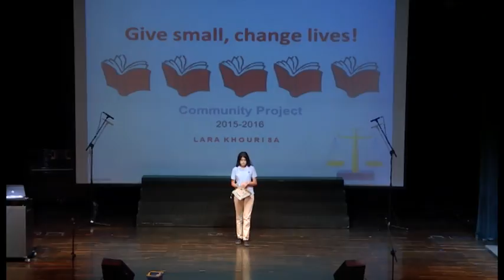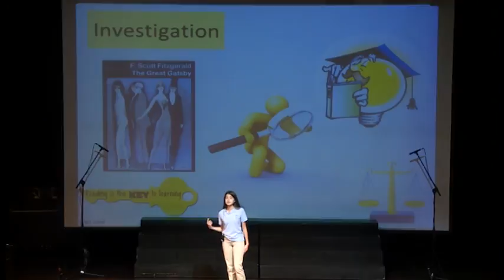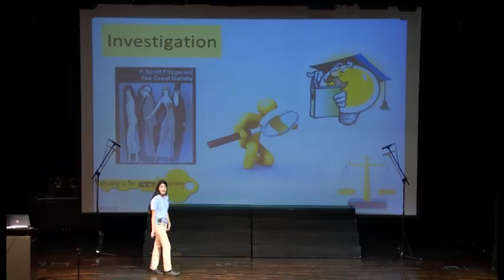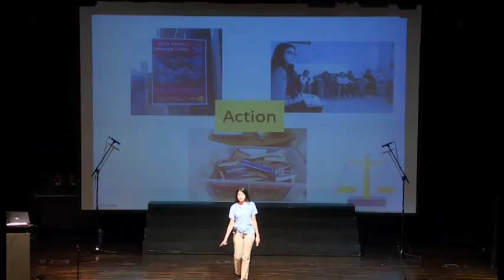IAA Grade 8 COMMx 2015-2016, Lara-Fabienne Khouri